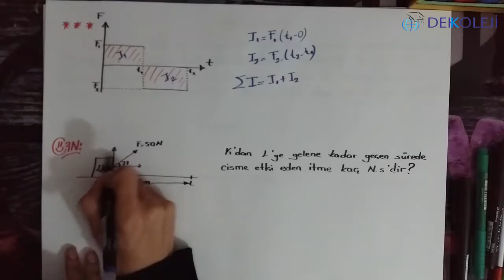AYT Fizik İtme ve Momentum